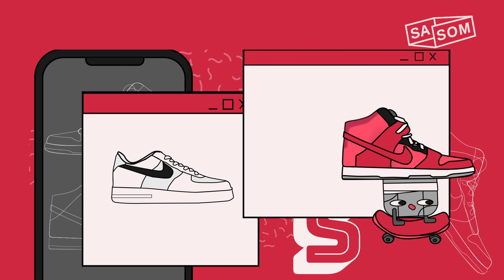Sasom Unbox EP. 26 | 3 โมเดลตำนานของรุ่น AIR MAX !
ส่งท้าย Air Max Day ! กับพาร์ทต่อที่นัท และ พีเค จะพาทุกคนมารู้จักประวัติความเป็นมากับ 3 โมเดลสุดฮ็อต ที่หลายๆ คน ต่างยกให้เป็น The Best ไม่ว่าจะเป็น Air Max 97, Air VaporMax และ โมเดลใหม่ล่าสุดของปีที่แล้วอย่าง Air Max 2090 !

เข้าสู่เว็บไซต์ได้ที่